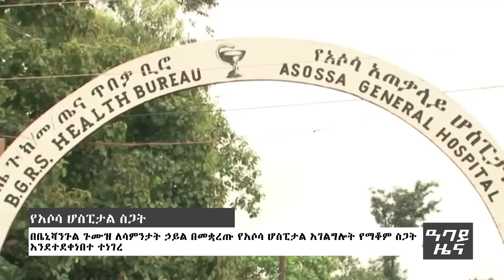የ ቀን የአማርኛ ዜና ሃምሌ 2- 2016 ዓም - ዜና ለአፍታ Abbay News - Ethiopia